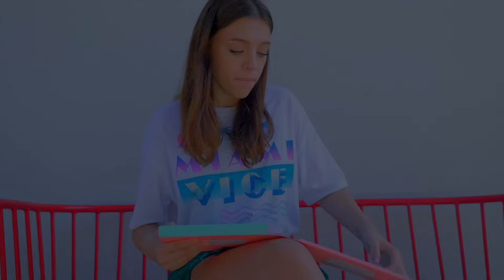DIANA OKUL YÖNETICISINI HIRSIZLIK YAPARKEN MI YAKALADI?! Takımın maskotu ve Stella...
Birisi Diana'nın kişisel günlüğünü çaldı! Bunu kim yapmış olabilir? Belki kız basketbolcular Red Evils veya Kiss'tir? Diana okul müdürünü hırsızlık yaparken mi yakaladı?

Selam ben Diana! Ben ve ailem küçük bir kasabadan geliyoruz. Sizin için komik videolar çekmeyi seviyoruz. YouTube kanalım, eğitimim ve enerjim ile birleşerek kısa zamanda Türkiye'nin en çok izlenen ve sevilen kanallarından biri oldu. Kanalımda komik ve eğlenceli bir sürü video bulabilirsiniz.